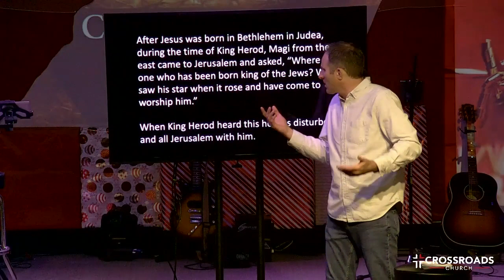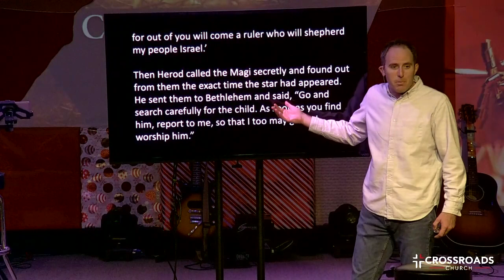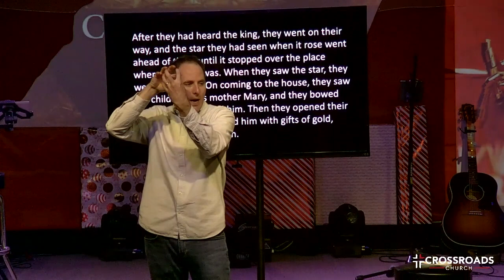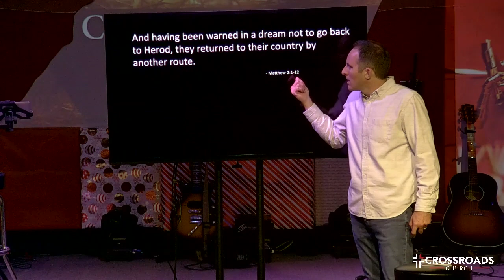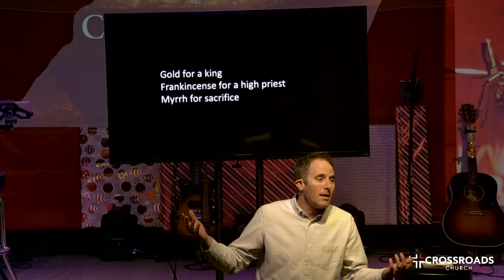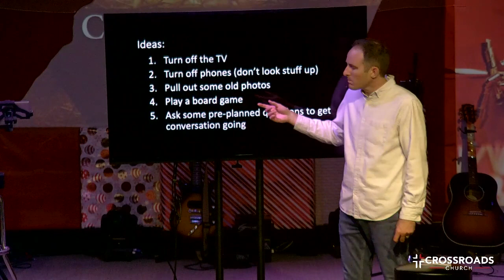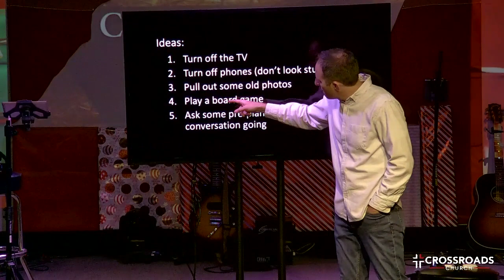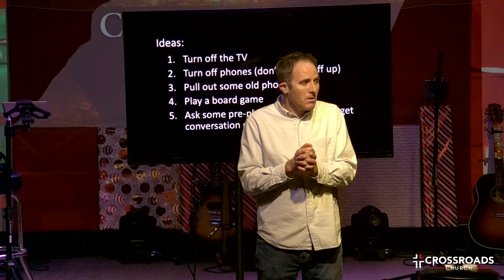3-Christmas unMasked | Joel Malm | Crossroads Church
Christmas Unmasked
When It’s Nothing Like You Expected
Matthew 2:1-12
After Jesus was born in Bethlehem in Judea, during the time of King Herod, Magi from the east came to Jerusalem and asked, “Where is the one who has been born king of the Jews? We saw his star when it rose and have come to worship him.”

When King Herod heard this he was disturbed, and all Jerusalem with him. When he had called together all the people’s chief priests and teachers of the law, he asked them where the Messiah was to be born. “In Bethlehem in Judea,” they replied, “for this is what the prophet has written:

“‘But you, Bethlehem, in the land of Judah,
    are by no means least among the rulers of Judah;
for out of you will come a ruler
    who will shepherd my people Israel.’[b]”
Then Herod called the Magi secretly and found out from them the exact time the star had appeared. He sent them to Bethlehem and said, “Go and search carefully for the child. As soon as you find him, report to me, so that I too may go and worship him.”

After they had heard the king, they went on their way, and the star they had seen when it rose went ahead of them until it stopped over the place where the child was. When they saw the star, they were overjoyed. On coming to the house, they saw the child with his mother Mary, and they bowed down and worshiped him. Then they opened their treasures and presented him with gifts of gold, frankincense and myrrh. And having been warned in a dream not to go back to Herod, they returned to their country by another route.
Key Point: When you are faced with a situation that is nothing like you expected choose to bring your best and give it.

The Gifts of the Magi and what they may represent:1. Gold for a king (Jesus as king)
2. Frankincense for a high priest (Jesus us intercessor between God and man)
3. Myrrh for sacrifice (Jesus as the sacrifice that would save the world)

Key Point: We focus on the presents, but what if it’s about the presence.
The Challenge: Create an intentional time for total presence with those around you. Possible ideas for creating presence:
Turn off the TV
Turn off phones (don’t look stuff up)
Pull out some old photos
Play a board game
Ask some pre-planned questions to get conversation going